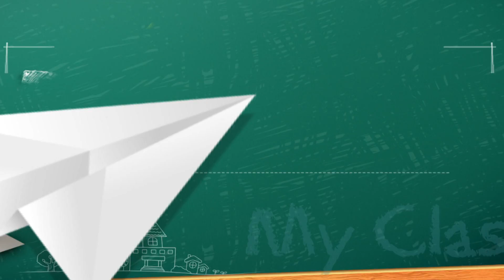心結‧心解 我的這一班 第478集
怡蓁和諭柔是八班貼心的兩位小幫手，最愛幫忙國文課的童童老師，有次童童老師接到校長的一通電話，原本溫和的童童老師變得很在意上課秩序，同學們覺得童童老師變兇了，也開始反省自己玩笑開過頭。
然而正當怡蓁認知要收斂時，隔壁班拿著童童老師請的珍奶經過，一股醋意湧上怡蓁心頭，在上課時甚至和童童老師唱反調……

公視13頻道，每週日 下午6:00 (首播)
隔週六 中午12:30 (重播)